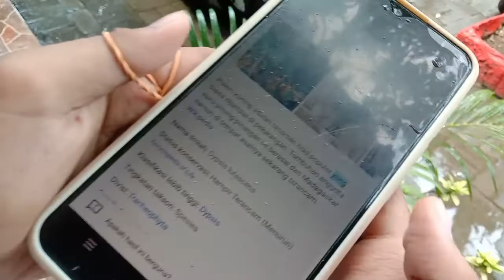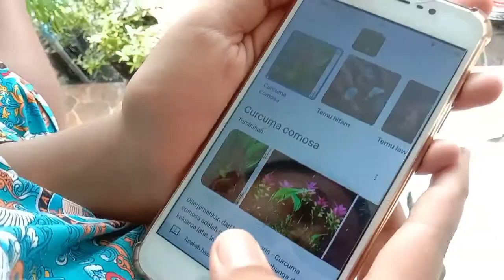PPL SIKLUS 2 IPA SMP - PPG DALJAB KATEGORI 2 TAHUN 2022 UNESA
EDISI KHUSUS NIH TEMAN-TEMAN...
Hai teman-teman karena aku sedang mengikuti PPG Daljab (Dalam Jabatan) Kategori 2 Tahun 2022 di Universitas Negeri Surabaya Jurusan IPA jadi ada beberapa tugas kampus yang di uploud di youtube ini.